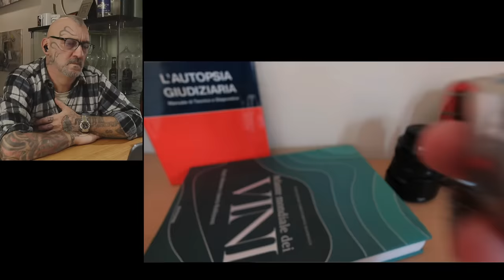Orologi belli... peccato che sia incapace di intendere e di volere